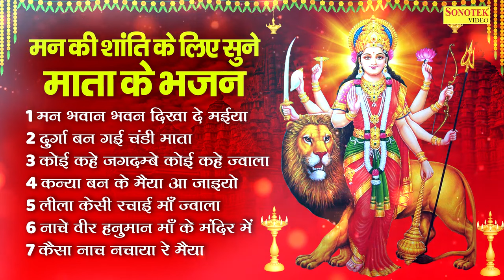मन भावन भवन दिखा दे मईया, Matarani Nonstop Bhajan, Ganesh Chaturthi Special Song, Mata Bhajan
Title :- मन भावन भवन दिखा दे मईया

Man bhaawan bhavan dikha de maiya,
durga ban gai chandi mata,
koi kahe jagdambe koi kahe jwala,
kanya ban ke maiya aa jaiyo,
lila kesi rchai maa jwala,
nache veer hanuman maa ke bhavan me,
kensa nach nchaya re maiya,

मन भावन भवन दिखा दे मईया,Matarani Nonstop Bhajan,Ganesh Chaturthi Special Song,Mata Bhajan,Mata Bhajan Sangrah,झूला झूल रही अम्बा,aayi raat navratri ki,devi bhajan,sherawali mata ke bhajan,nonstop man bhaawan bhavan dekha de maiya,Man bhaawan bhavan dikha de maiya,durga ban gai chandi mata,koi kahe jagdambe koi kahe jwala,kanya ban ke maiya aa jaiyo,lila kesi rchai maa jwala,nache veer hanuman maa ke bhavan me,kensa nach nchaya re maiya,morning bhajan,mata,Mata Bhajan Sangrah,